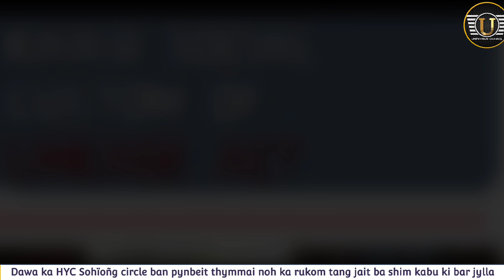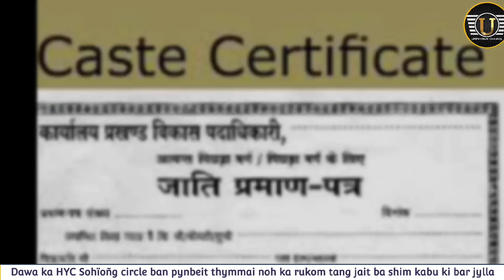Dawa ka HYC Sohïoñg circle ban pynbeit thymmai noh ka rukom tang jait ba shim kabu ki bar jylla 🤝 💪